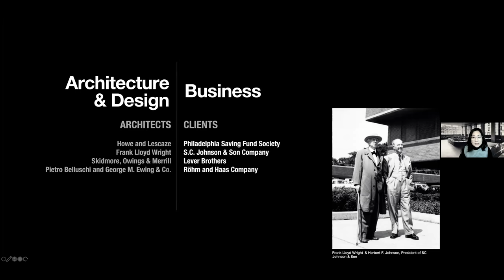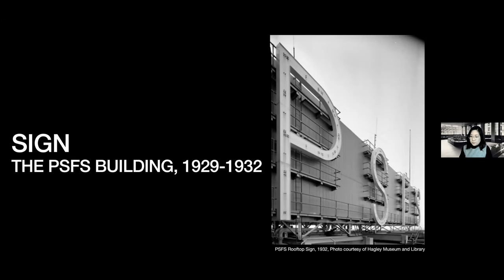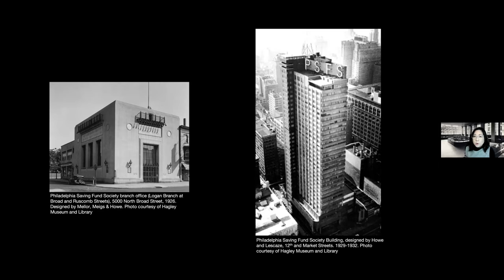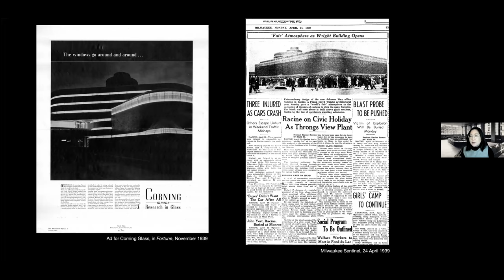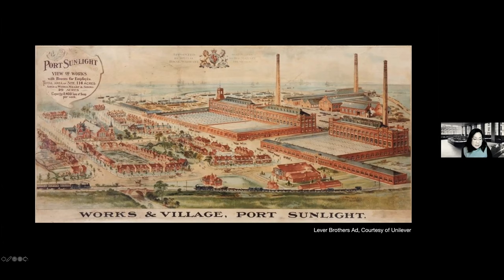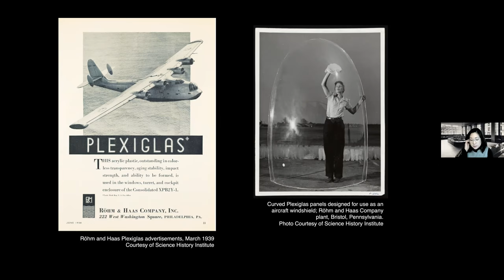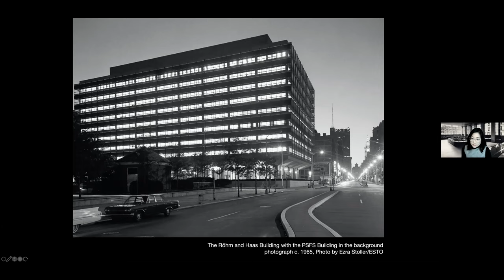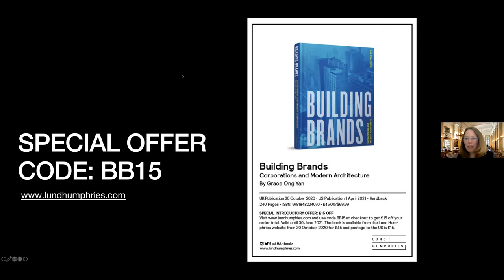Building Brands: Corporations and Modern Architecture with Grace Ong Yan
Zoom lecture given for the Athenaeum of Philadelphia on February 16, 2021

Grace Ong Yan will discuss her new book, Building Brands: Corporations and Modern Architecture, which examines how clients, architects, and designers together crafted buildings to reflect the company’s brand, carefully considering consumers’ perception and their emotions towards the architecture and the messages they communicated. As the first in-depth book to explore the role of branding in the design of corporate modernism, Building Brands re-tells the stories of four corporate headquarters in the context of both business and architectural histories: the PSFS Building by Howe and Lescaze, the Johnson Wax Building by Frank Lloyd Wright, Lever House by SOM, and The Röhm & Haas Building by Pietro Belluschi and George M. Ewing Co. In her illustrated talk, Grace Ong Yan explores the development of the branding concept in architecture- a much needed analysis of a widely used concept, thus providing a new perspective of architecture and design in mid-century American modernism.